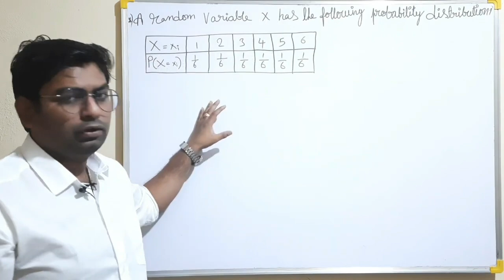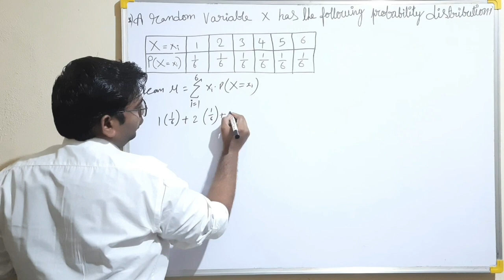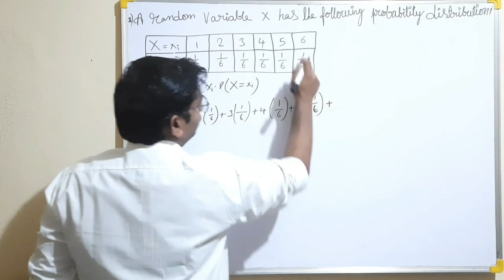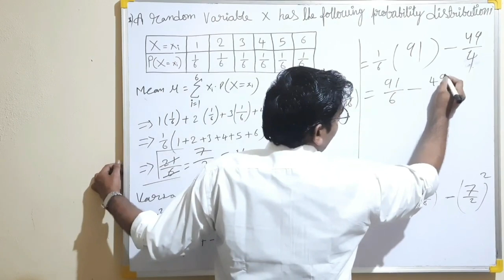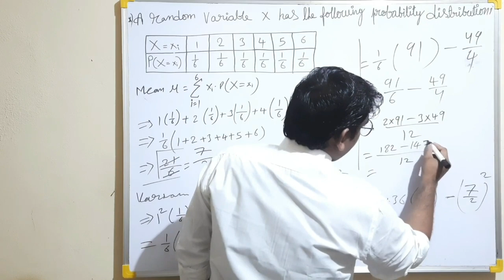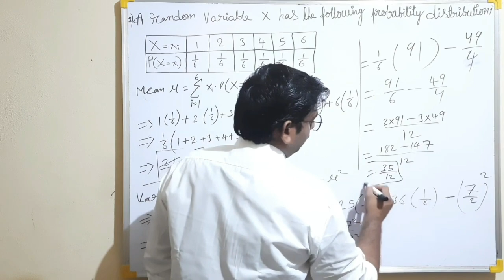random variables in Telugu|random variables and probability distribution in Telugu